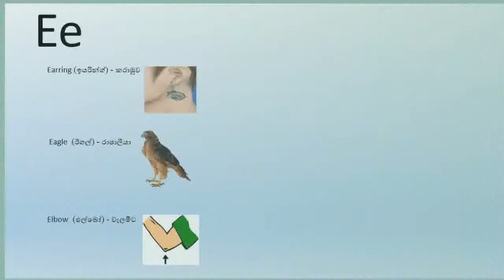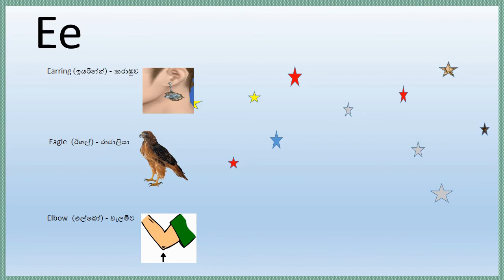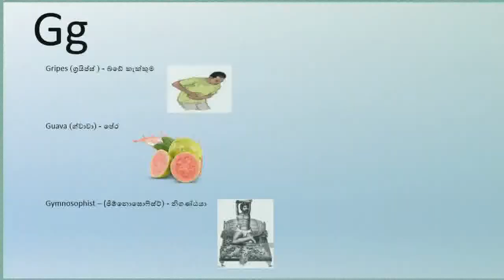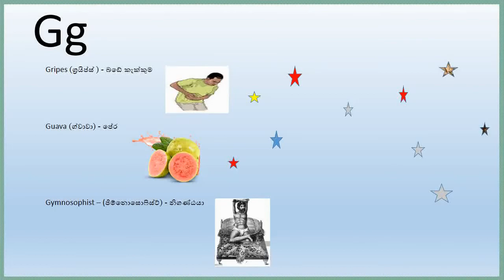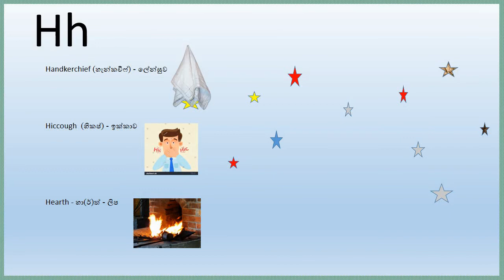English words on rhythm of tambourine. (විරිදු රබන් තාලයට ඉංග්‍රීසි වචන)